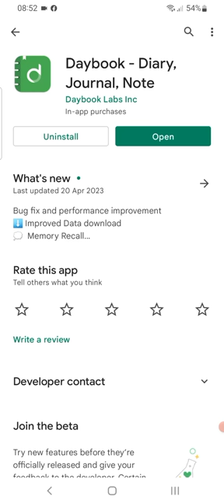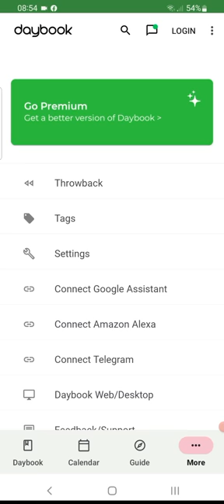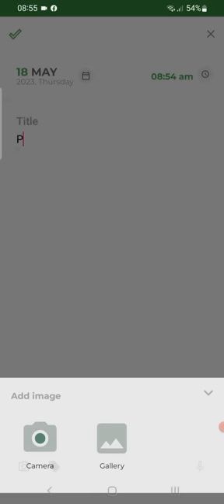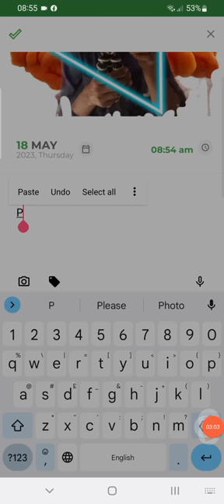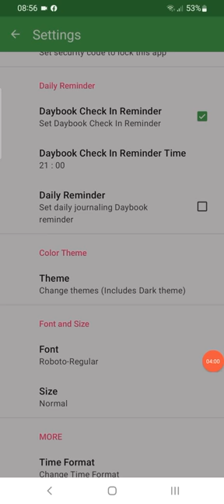how to save your memories or personal data In daybook app